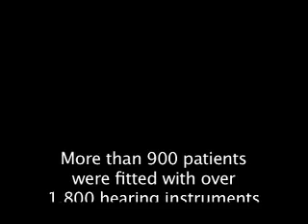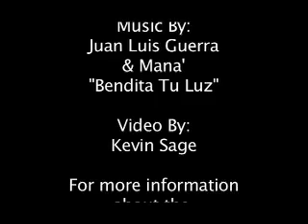Dominican Republic Receives the Gift of Hearing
So...I thought I'd upload something uplifting. Yes, a deviation from my normal comedic videos, but something I hope you'll enjoy. Since 2001, I've worked as a videographer with the Starkey Hearing Foundation as they've traveled the globe providing the gift of hearing to thousands of individuals who could never afford to purchase hearing aids on their own. I've seen children hear their parents' voices for the first time. I've seen people say their own name for the first time and hear their own voice for the first time. I've seen people enjoy the chirping of birds and the noise a car makes as it drives by...all for the first time. It's been a privilege to work with the people of the Starkey Hearing Foundation and all those I've met around the world, and I'd like to share that experience with you.  Here is the video I did for my recent trip to the Dominican Republic. for more information about the Starkey Hearing Foundation.